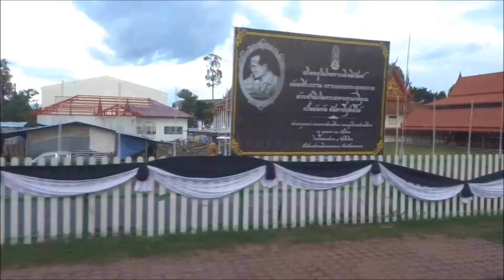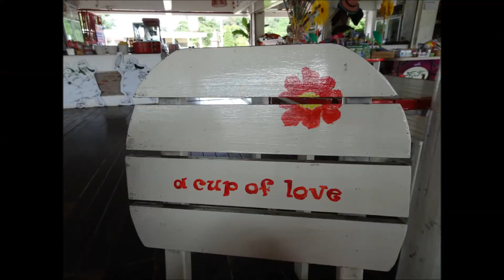Tajska - Bangkok - Sa kaeo četrti in peti dan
Četrti in peti dan...